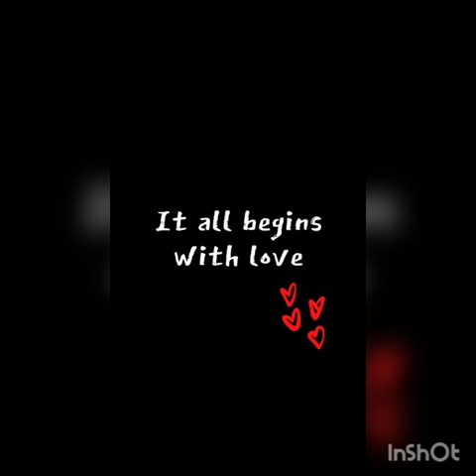Love painting Love the season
This paintings are just for show next time I will provide paintings which can u buy ... If u want me to do painting on ur based choice then please say me in the comment box but u have to buy it for sure...Thanks guys for watching please no hate comments 💕😺